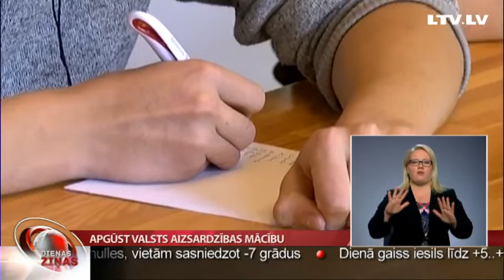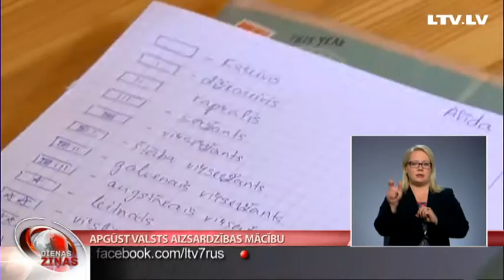Apgūst valsts aizsardzības mācību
Valsts aizsardzības mācību māca tajās Latvijas skolās, kuras savu ieceri saskaņojušas ar Izglītības un Aizsardzības ministriju. Strenču novada vidusskolas skolēni šo mācību priekšmetu apgūst ar prieku. Katru trešdienu jaunsardzes instruktora Ritvara Leitena vadībā kadeti, kā viņš tos dēvē,  izzina svarīgākos miltārās jomas tematus.   Turpina Vidzemes TV.